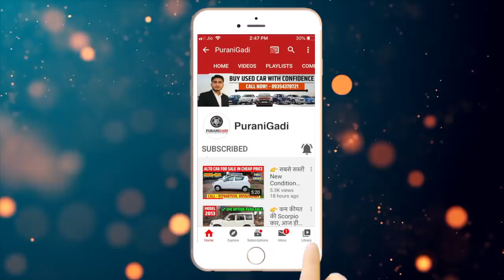Teacher की Swift Dzire Car आज ही ख़रीदे || Second hand Maruti Swift Dzire Car for Sale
PuraniGadi || Teacher की Swift Dzire Car आज ही ख़रीदे || Second hand Maruti Swift Dzire Car for Sale